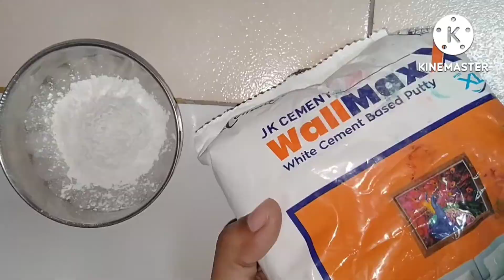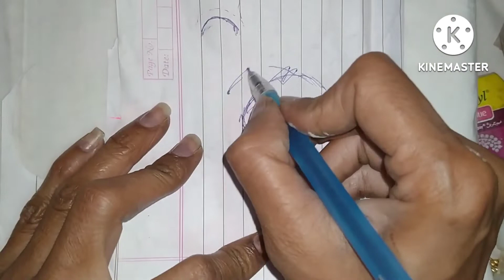कृष्णा माखन मटकी डेकोरेशन| how to make laddu gopal makhan matki